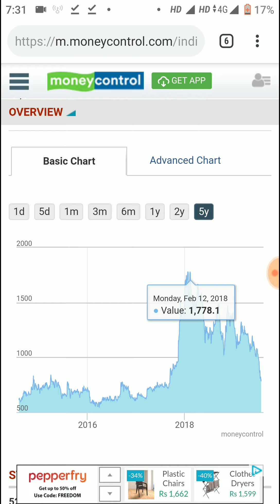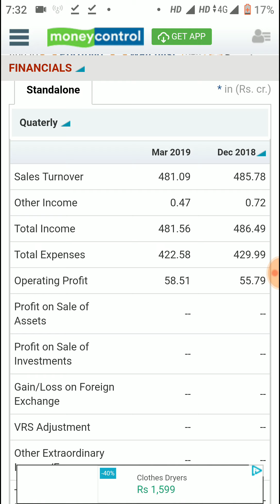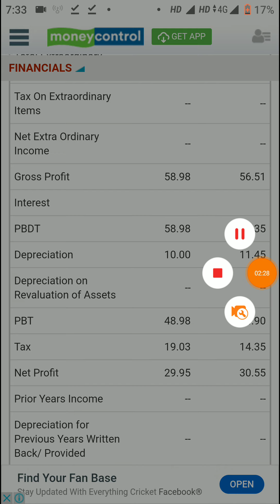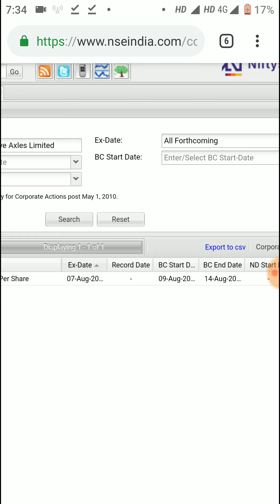Rs 19.50 Dividend Declare किया इस कंपनी ने - Record Date 9th August 2019